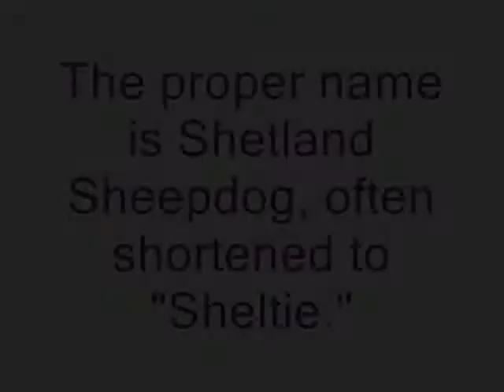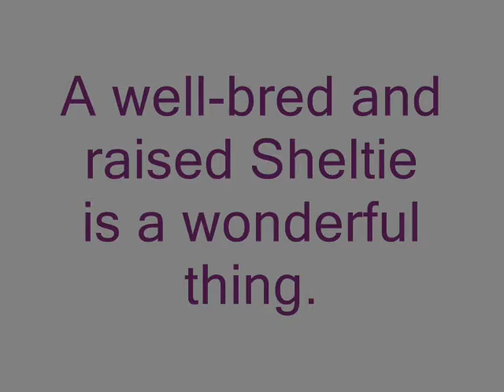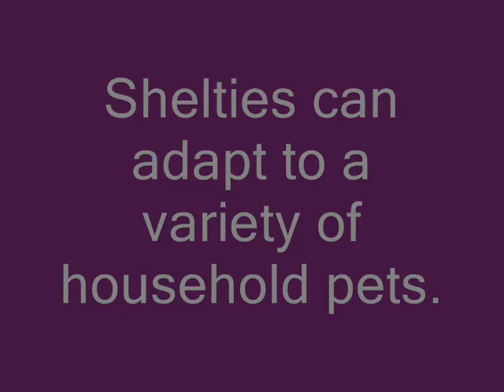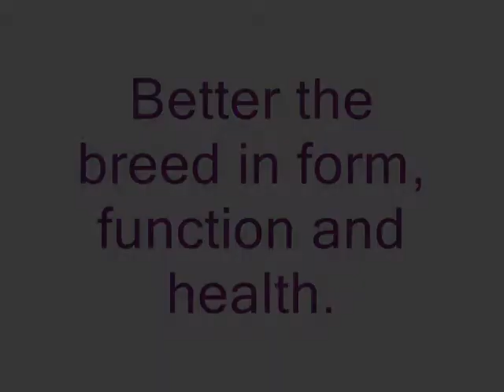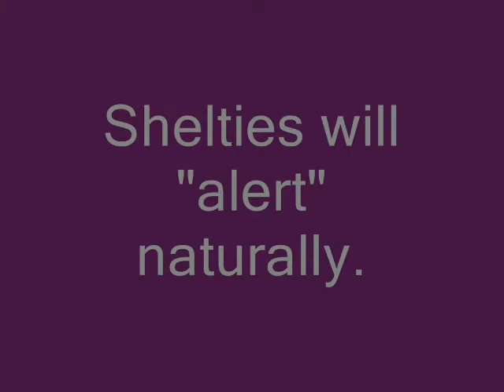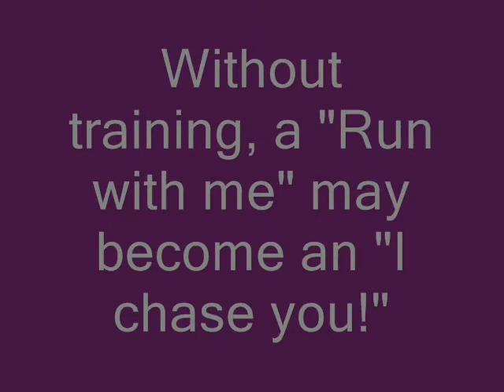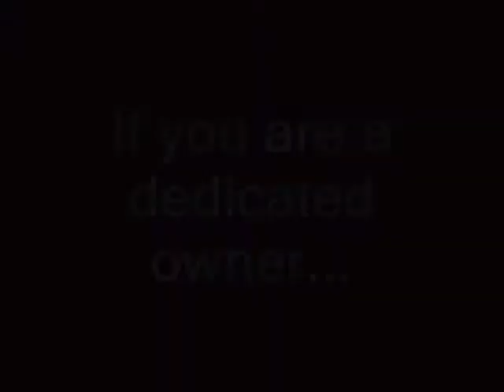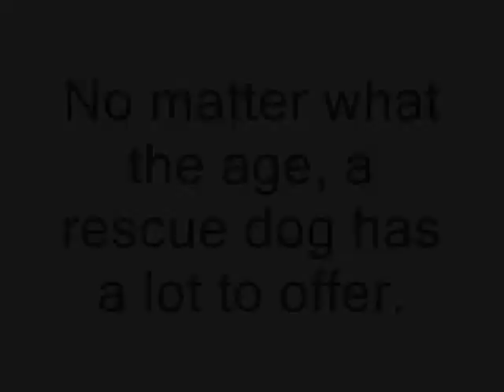Is a Sheltie for Me?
Granite State Shetland Sheepdog Club gives a few things to consider before adding a Sheltie to your life.